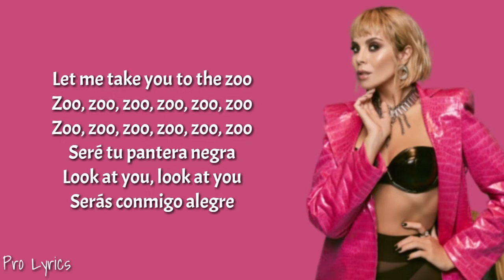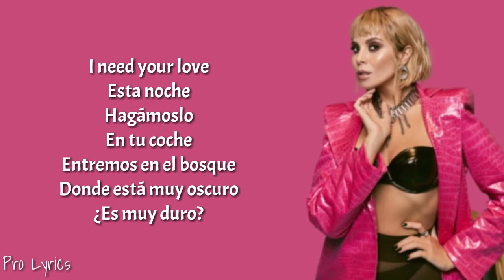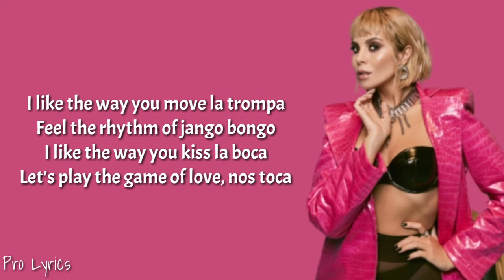NK - ELEFANTE (Lyrics)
About: Pro Lyrics is a YouTube Channel, where you will found all types of songs lyrics.